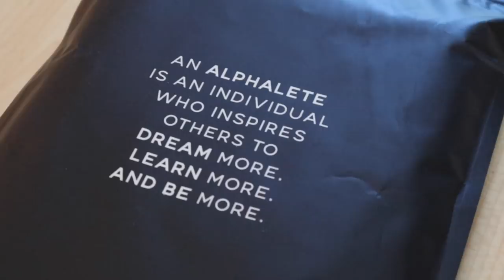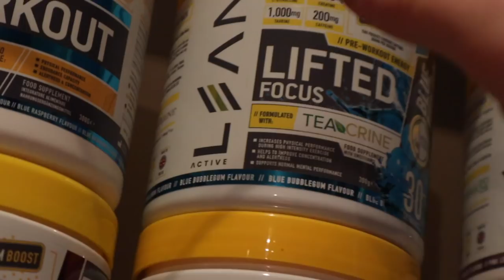ALPHALETE JUNE LAUNCH REVIEW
Today we take a look at what we got from the June launch from Alphalete! Reviewing what I got my hands on and going throughout a regular day, i've never done a video like this so let me know what you think!